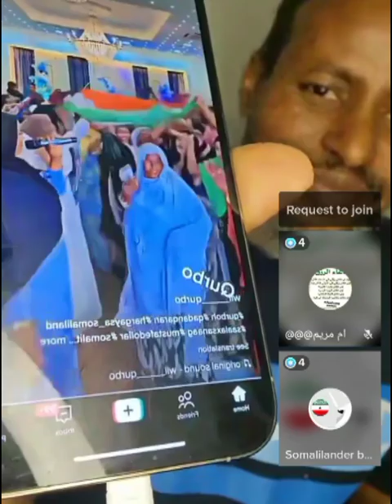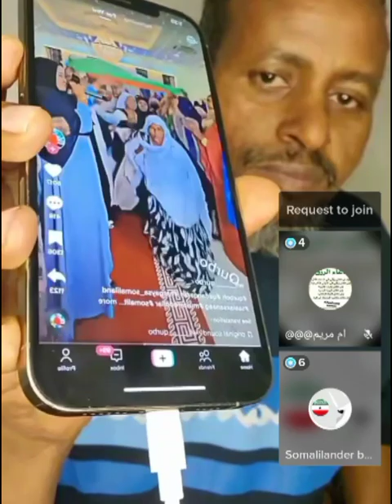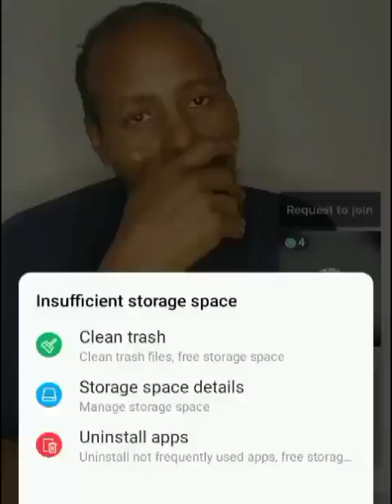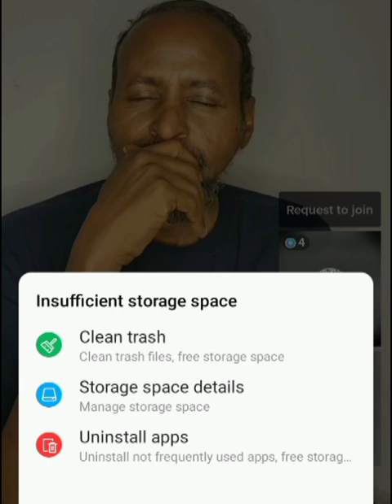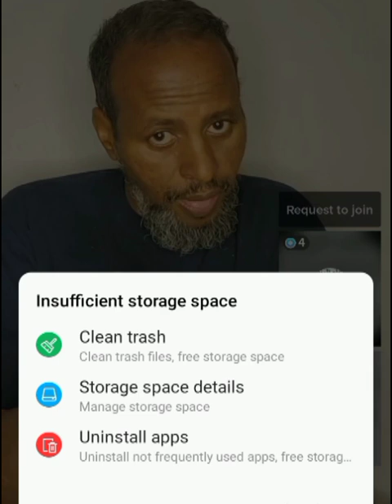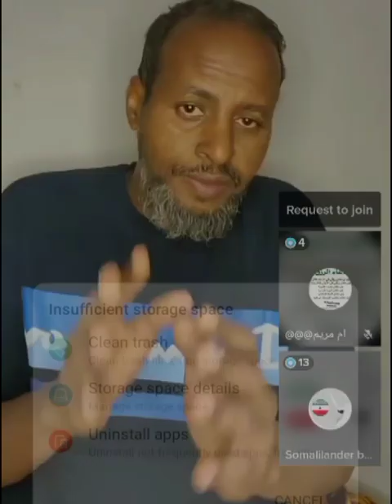HAJI DABCASAR IYO MARKALE | KHADIYADA SOOL